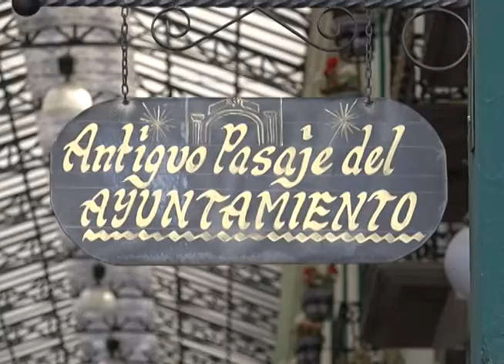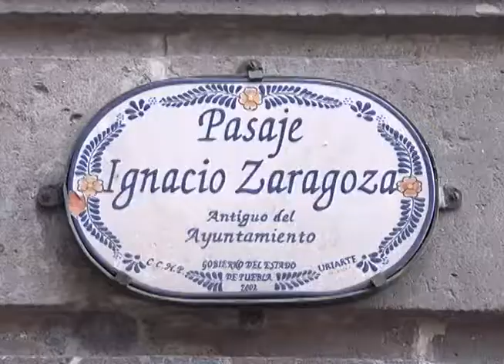El silencio y tranquilidad caracterizan el antiguo Pasaje del Ayuntamiento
Este espacio tiene su origen en el año de 1537 cuando se construyeron los dos portales y para dividir al Portal Hidalgo del Antiguo Palacio.